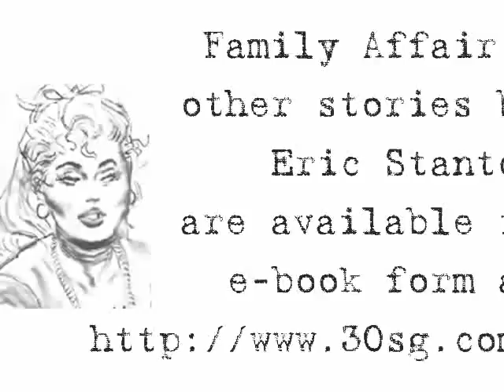Eric Stanton Family Affair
A prolific illustrator who explored diverse erotic themes, Eric Stanton's career spanned five decades. His pictures tell us of his fascination with powerful women and the irresistible appeal of their beauty.

In his Office Affair and Family Affair series, he developed images of female superiority in household settings, delineating outrageous relationships in which determined women rule.

His drawings continue to allure us with lovely visions of strong women who achieve bizarre objectives.

The e-book catalog includes

— Female Supremacist
— Family Business
— Mary Lou Burnem
— The Governess
— Captain Dolly
— Friends of the Family
— Family Maid
— Grip of Fear
— Family Intrigue
— Publisher
— Fifi's Maids
— Sweeter Gwen
and others

Eric Stanton's stories are available in e-book form at the Fetish Nostalgia website. 1950s and 1960s magazines that include his illustrations and comics serials published by Irving Klaw in the 1950s are also available as downloadable .pdf files.